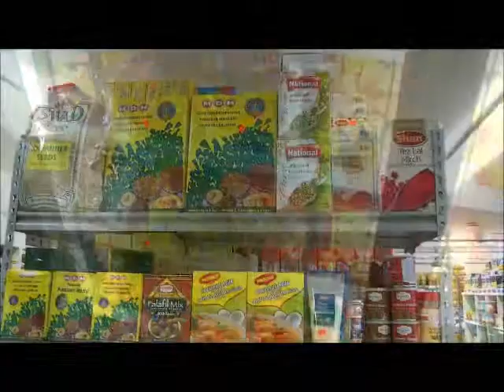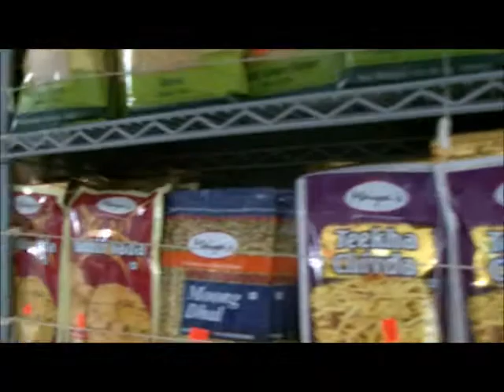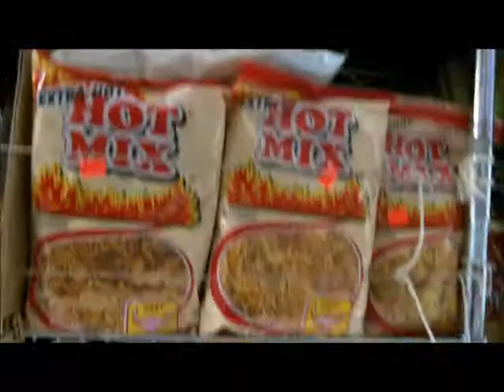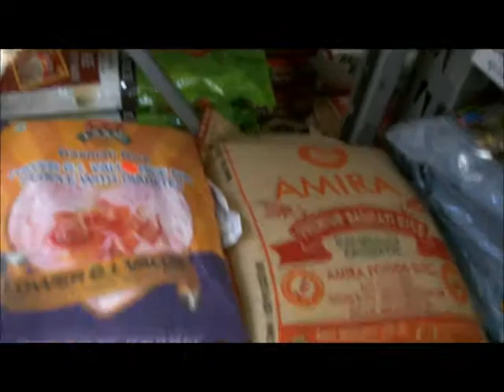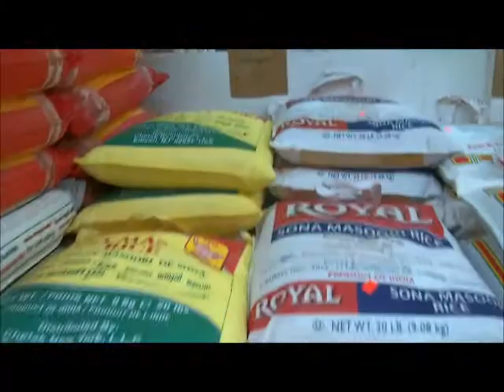Indian Grocery Store, Best Food Store Milwaukee, WI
Indian Grocery, Best Food Store an Indian grocery & Pakistani grocery Store located In Milwaukee Wisconsin serving Pakistani and Indian Groceries since 2001.

We carry wide range of Indian groceries, Pakistani groceries, Bangladeshi groceries, north Indian groceries, south Indian groceries, and Gujarati groceries. We also, carry latest Bollywood movies, Hindi movies, Punjabi Movies, Telugu Movies, Tamil movies and Gujarati movies right here at Best Food Store located in Milwaukee WI.